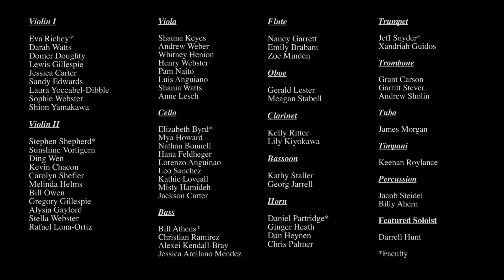Clark College Orchestra Spring Concert June 2022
Dr. Don Appert directs the Clark College Orchestra in a performance on June 19, 2022 featuring soloist Darrell Hunt in a work written by Dr. Appert (Violin Concerto) for the soloist. The orchestra also performed Shostakovich No 9 Symphony.